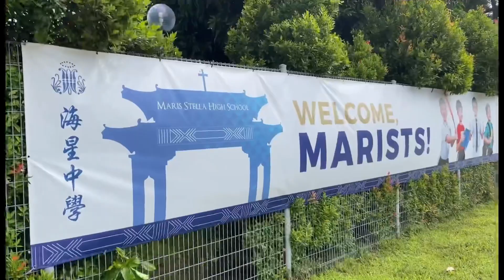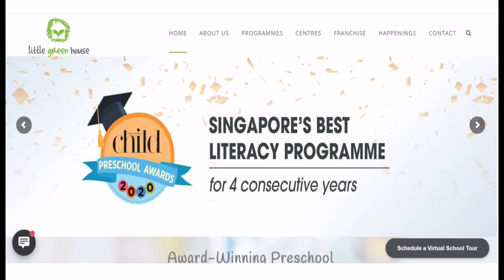Bartley Vue - Schools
Check out what are the schools around Bartley Vue. From nursery to higher education, we got all covered for you!